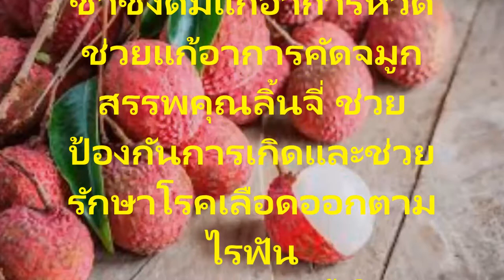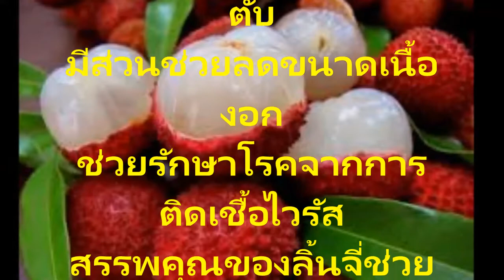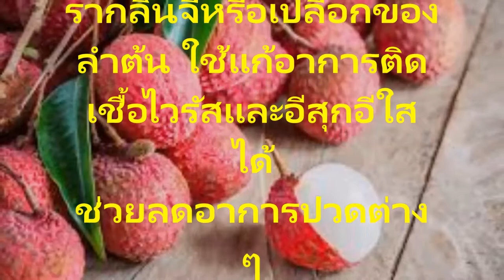ลิ้นจี่ ประโยชน์ในการดูแลลำไส้ป้องกันโรคมะเร็งลดกรดไหลย้อนช่วยระบบขับถ่ายสนใจข้อมูลเพิ่มเติม